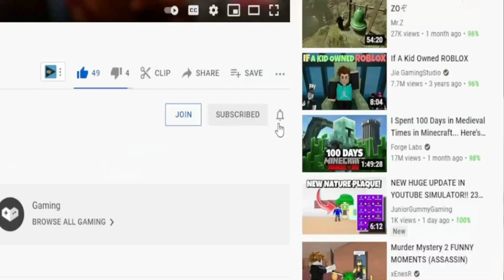*1.3 UPDATE* 🦽 Roblox Stone Miner Simulator Codes 🦽 ALL *NEW* LEGENDARY PET CODES!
Roblox Stone Miner Simulator Codes. I have put together all the new secret codes of Roblox Stone Miner Simulator in this video. Stone Miner Simulator is a Roblox game where you earn money by selling the stones you collect using your vehicle and strengthen your vehicle with the money you earn. You can get extra game currency by using the codes. Enjoy watching.

*1.3 UPDATE* 🦽 Roblox Stone Miner Simulator Codes 🦽 ALL *NEW* LEGENDARY PET CODES!